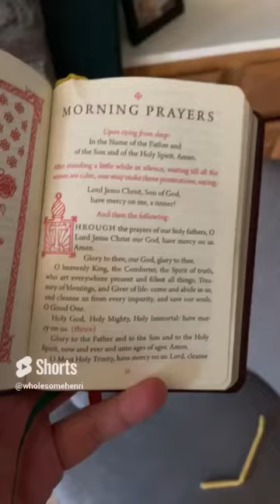Example of an Orthodox Christian morning prayer routine